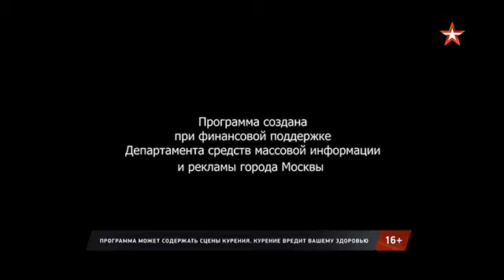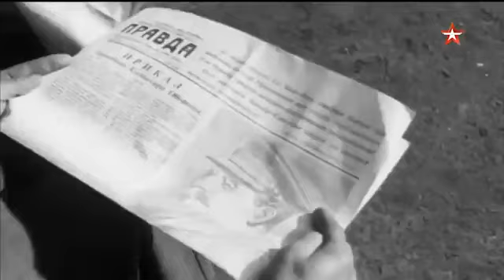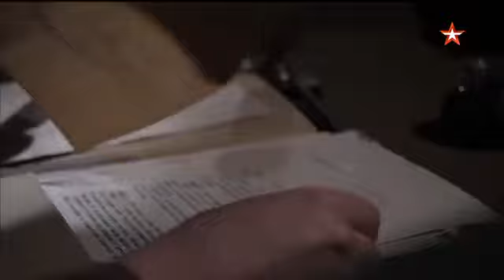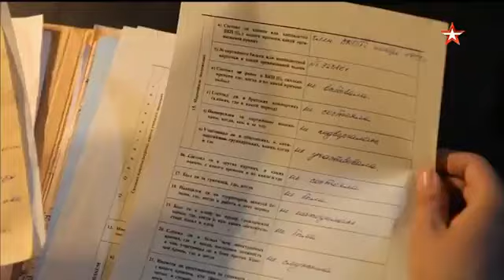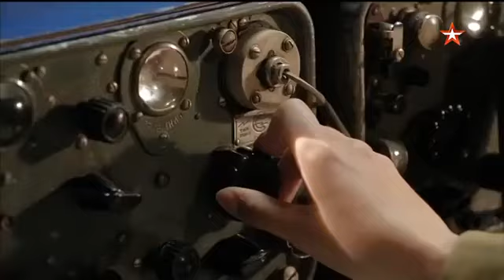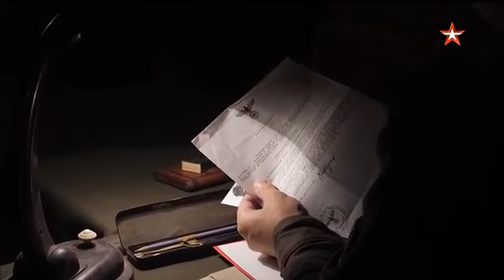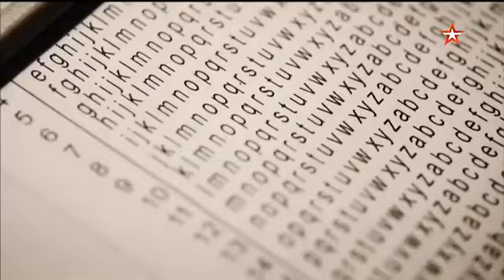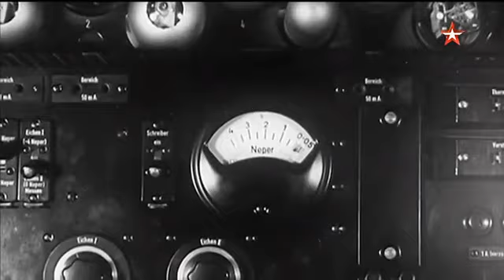☭ | Сталинград. Ни шагу назад! 1-я серия (2023)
Вступайте в группу vk.ВОЕННОЕ ОБОЗРЕНИЕ | Все последние новости о Спецоперации России на Украине